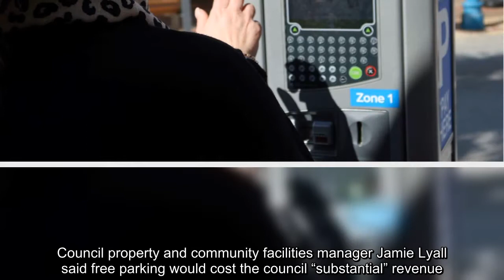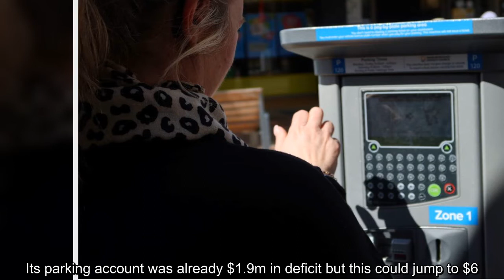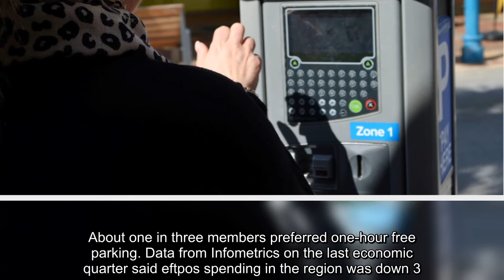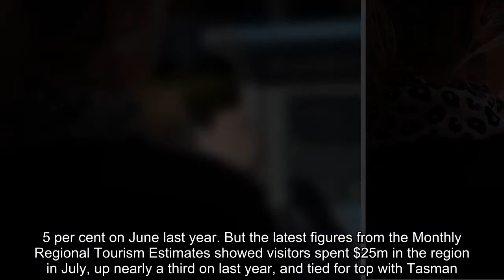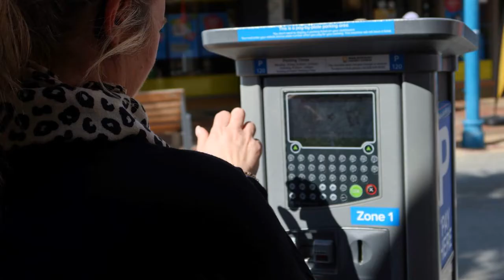Free parking extended in Marlborough, question of cost left to ratepayers